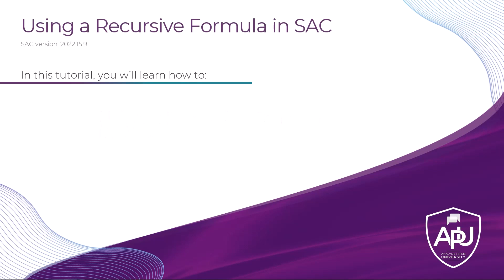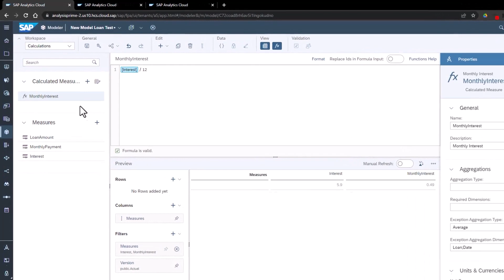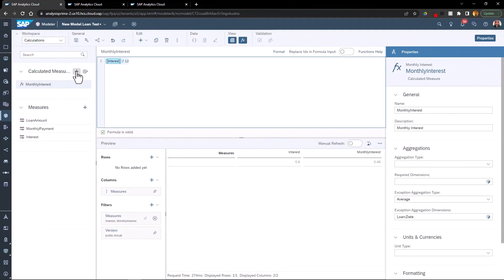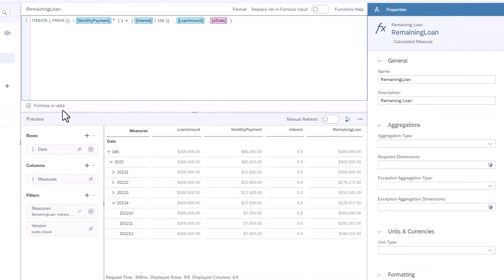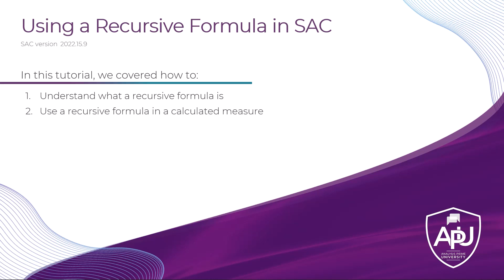Recursive Calculations in SAP Analytics Cloud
In this tutorial, our instructor will demonstrate how to create recursive calculations as a calculated measures within a planning table in SAP Analytics Cloud.